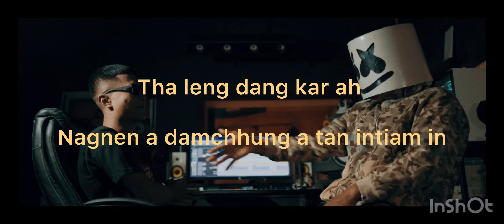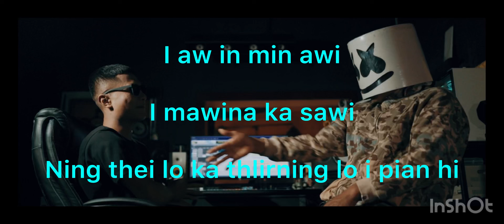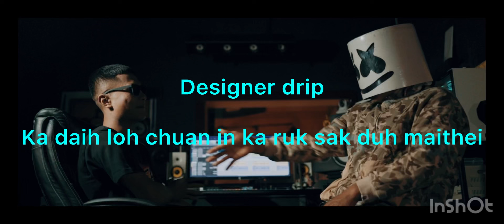PABLO :10 “Official lyrics video”